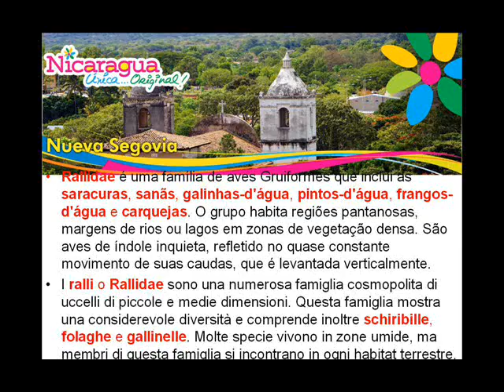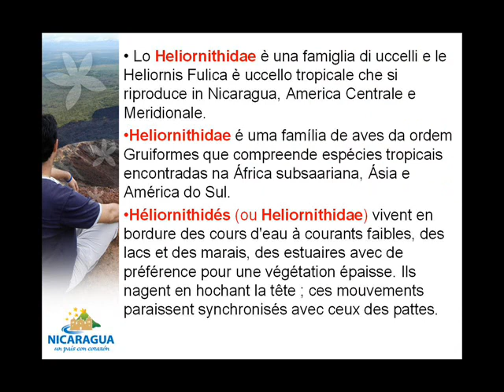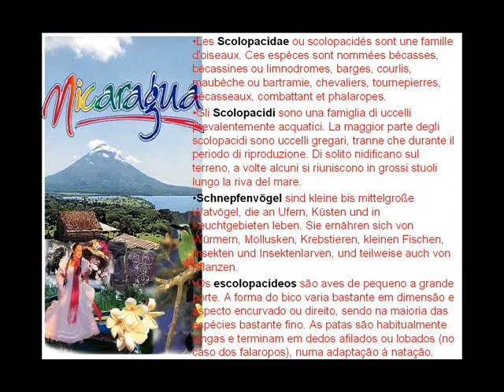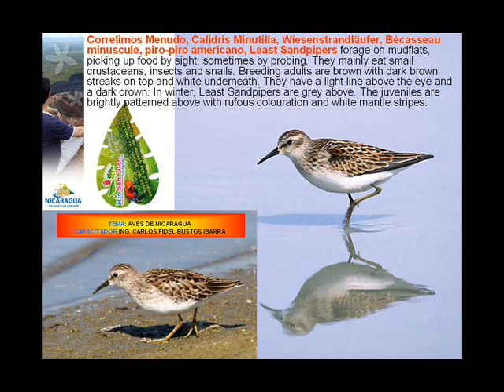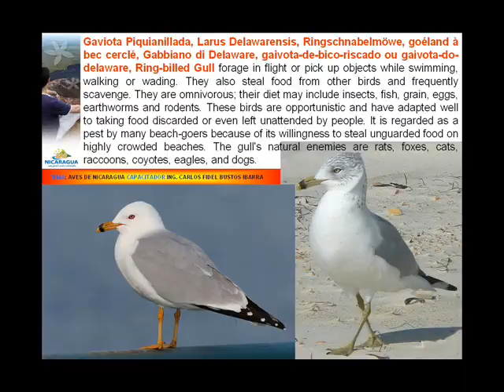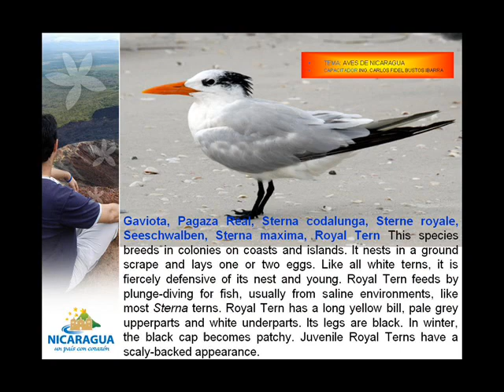Promotional Birdwatching Nicaragua 04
Cursos de Guías de Turismo Nacionales y Locales. Material para las Capacitaciones organizadas por el Instituto Nicaragüense de Turismo INTUR, diferentes alcaldías, ONGs y diversos organismos de cooperación. Río San Juan Birding
Recopilación y Facilitador: Ing. Carlos Fidel Bustos Ibarra.
Canción: Canto de Meditación - Misa Campesina (Carlos Mejia Godoy, Los de Palacagüina y el Guadalupano) Autor: El Guadalupano Pablo Martínez
Temas de Capacitaciones: Biodiversidad & Fauna
*Familias de Aves: Cracidae - Odontophoridae - Rallidae - Heliornithidae - Eurypygidae - Aramidae - Burhinidae - Charadriidae - Haematopodidae - Recurvirostidae - Jacanidae - Scolopacidae - Laridae
Tototl tlachia- مراقبة الطيور - 觀鳥 -- Vogelbeobachtung - observation des oiseaux - παρατήρηση πουλιών - observação de aves - Aviturismo - Osservazione degli uccelli - Birdwatching
La educación es un Derecho Humano :-)